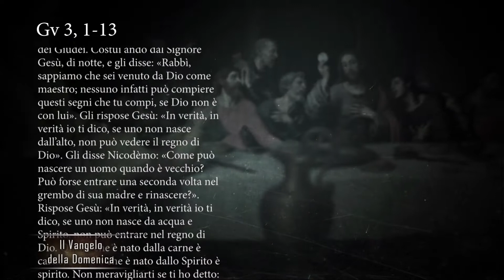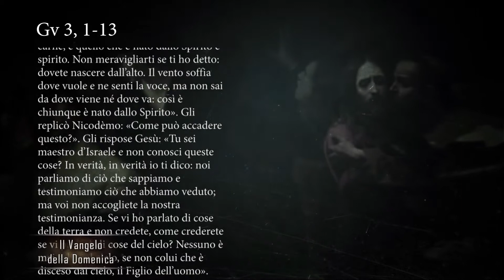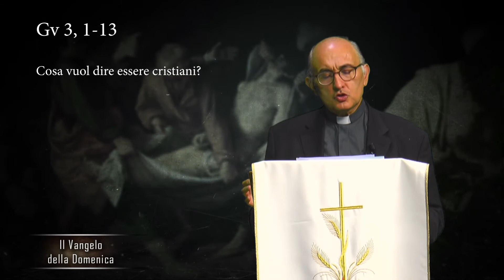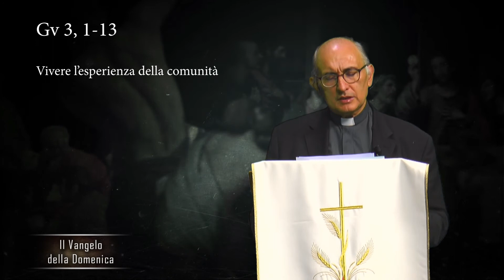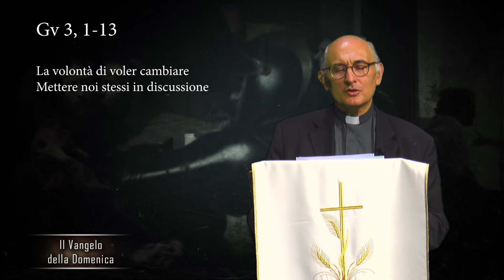Il Vangelo della Domenica - La volontà di voler cambiare